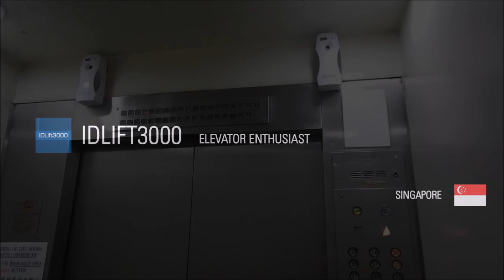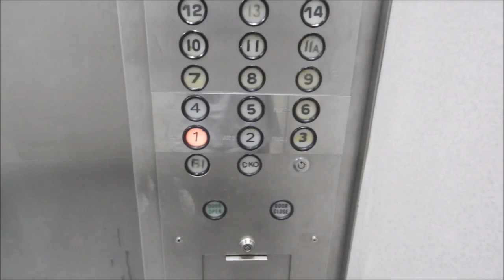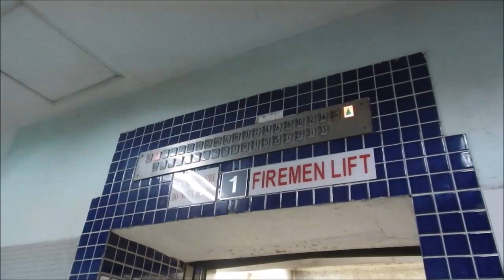[GONE] EPIC Mitsubishi Service Elevator at Shaw Tower, Singapore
• UPDATE (2021): This building has been demolished for redevelopment. RIP (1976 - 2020)

One word to describe this elevator; EPIC! Completely original and still running strong despite it's age of more than 40 years. Listen to that very loud noise as it runs at full speed. The DKO marked button is for holding the door open for loading and unloading goods. In other words, it is a door hold button.

With over 30 floors, this is now the tallest vintage elevator I've filmed after Ratu Plaza Office Tower's service elevator in Jakarta (33 floors). A NEW record!

Capacity: Not shown
Floors served: B1, 1-11, 11A, 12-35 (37 floors)
Year installed: 1976
Maintained by: 9G Elevators Pte. Ltd.
History: Original